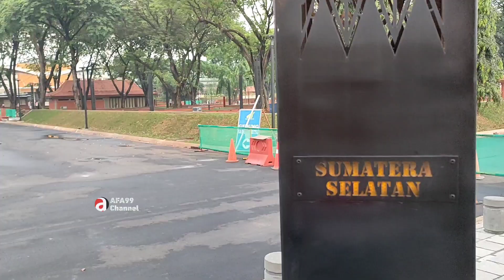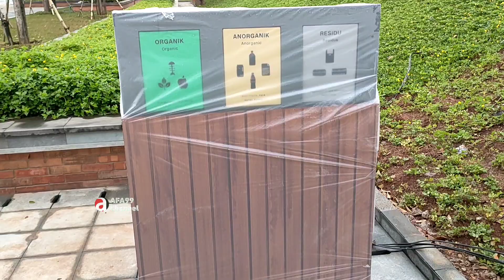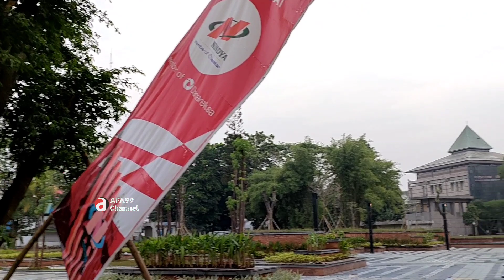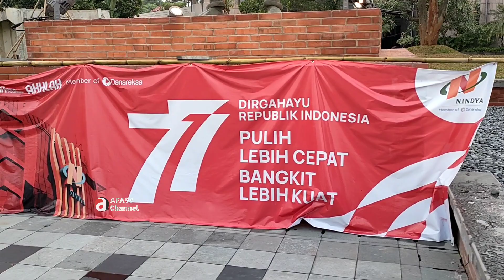Update Proyek Nasional | Progres Jalur Pedestrian Museum Masjid Istiqlal TMII